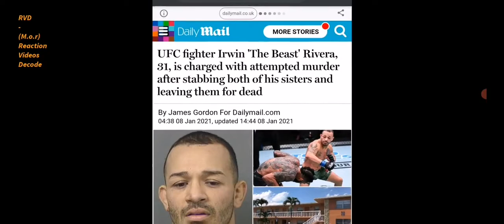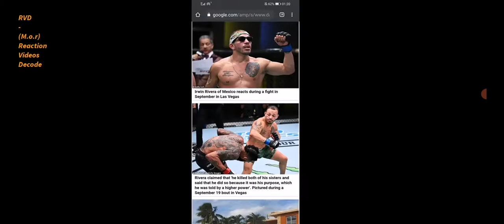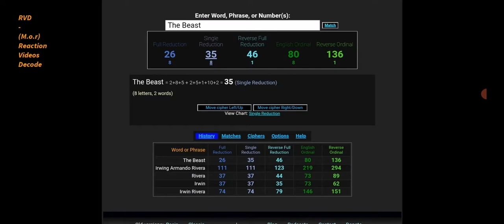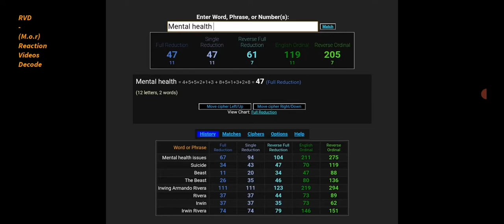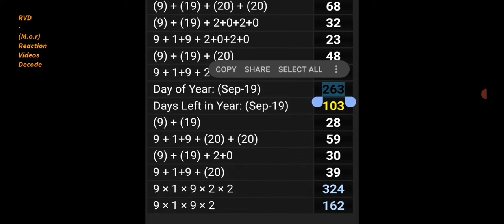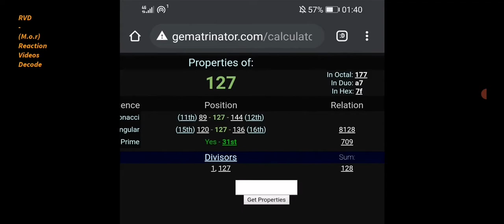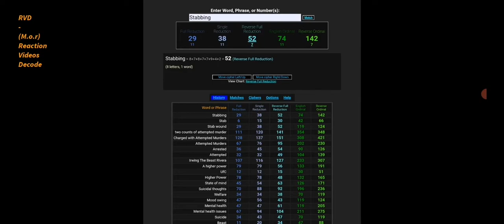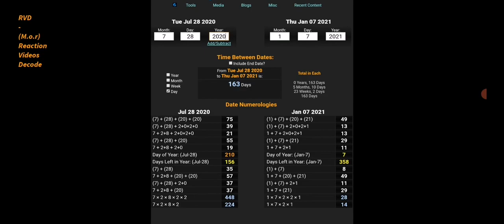UFC | Irwin 'The Beast' Rivera attempted murder of his own sisters (recording cut off at the end!)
Letters & Numbers & 9-11 to Coronavirus by Zachary K. Hubbard -

Epic Reaction Video Decode |
(Manchester, Yorkshire, Lancashire)

Jugular = 99

26th triangle number is 351..

206 bones in the human body,
god = 26, (we use 26 letters of the alphabet) Letter = 26, man created on the 6 day in the *26* verse of the Bible.. Adam = 26, bones = 26, skeleton, anatomy, bones, grave & graveyard all = 26 (with the 26th prime 101 relationship) .. Comprehend, comprehsion, Teach = 26 as does temple the one between your ears!! And more...

(The Jesuit Order = 201 like Covid19 Lockdown = 201)

Covid-19 = 53

15/6..  15th June

tetraGRAMMAton,